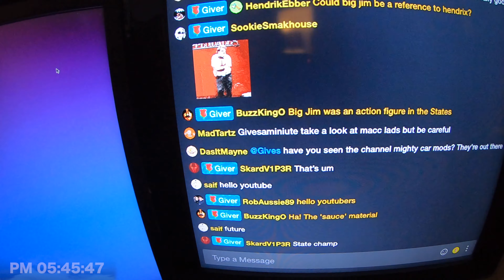A Pie Without Sauce?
Totally at random the source material for A Pie Without Sauce came up on The Cap Game. If you're a photographer you may find my Lightroom Presets handy

This is daily vlog 1347 since I began this channel in August 2015 and today between 17:44 and 17:48 I was at home in Culburra Beach when the source material for A Pie Without Sauce came up on The Cap Game.